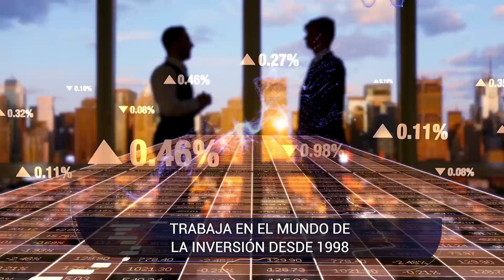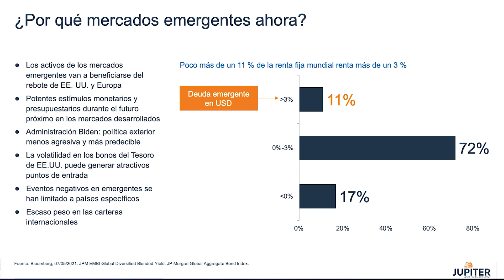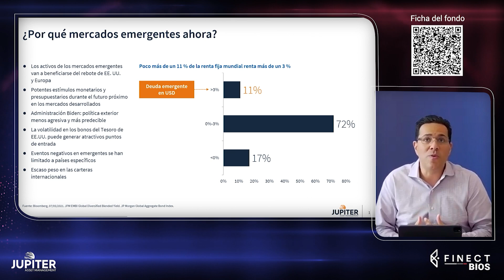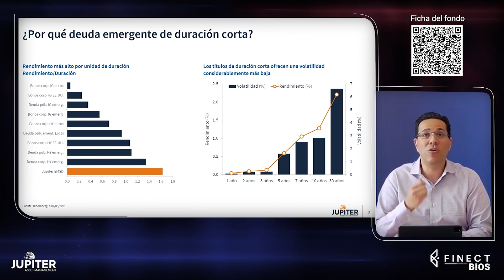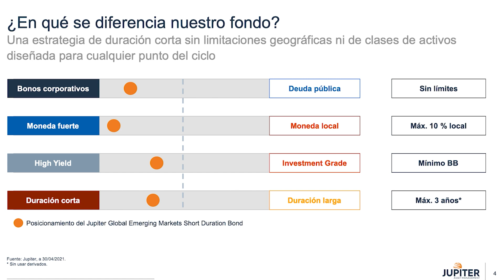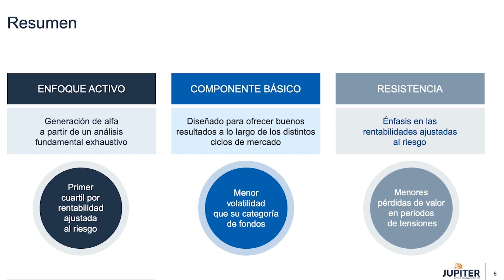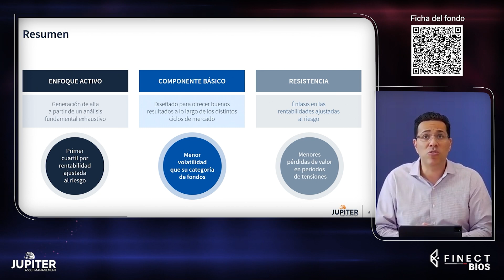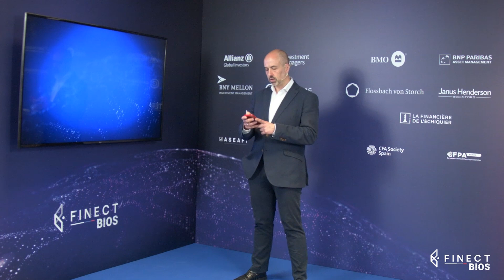DEUDA EMERGENTE A CORTO PLAZO: LA OPORTUNIDAD 🌎 Alejandro Arévalo (Júpiter AM) en Finect BIOS 2021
¿Por qué mercados emergentes en 2021? ¿Y por qué invertir ahí pero con deuda de corta duración? Alejandro Arévalo, gestor de fondos de deuda de mercados emergentes en Jupiter AM, explica en Finect BIOS 4 cómo lo hacen con el fondo Global Emerging Markets Short Duration Bond.

📊 Ficha del Global Emerging Markets Short Duration Bond en Finect
📹 Lista con todos los vídeos de Finect BIOS 2021
✅ Todo sobre Finect BIOS 2021 en su grupo de Finect

La volatilidad de los bonos de EE UU a partir de 5 años ha seguido creciendo. En cambio, la gestora aprovecha la palanca de la deuda pública y corporativa de emergentes, “donde está siendo pagado el mayor rendimiento”, aseguró el gestor. Una duración corta que, además, protege frente a la subida de tipos de interés. El fondo imprime un carácter defensivo, donde la gestión activa del vehículo actúa como garantía para el inversor: la calificación crediticia promedio debe superar el BB y la duración del fondo, de media, es de máximo 3 años.

00:00 Presentación Jupiter AM
05:05 ¿Por qué a corta duración?
07:00 Datos de los índices en lo que va de año
07:47 Diferencia con otros fondos de emergentes
12:34 ¿Cómo afecta la inflación a este fondo?
14:42 ¿Por qué Latinoamérica y no Asia?
16:21 ¿Cómo afecta el coronavirus al fondo?
18:03 ¿Retorno del fondo a medio plazo?
18:52 Ampliación del mercado más allá de Latinoamérica
20:12 Tipo de sectores en el fondo
21:33 ¿Cómo son los flujos de renta fija en emergentes?
23:31 Seguimiento de criterios ESG